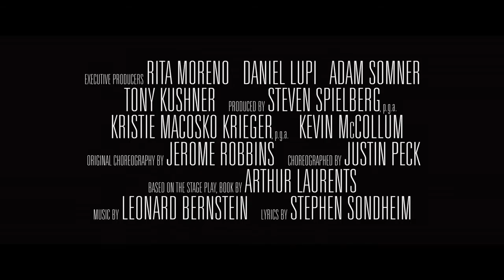סיפור הפרברים - טריילר 2 מתורגם רשמי, אידיבי, סטיבן שפילברג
קדימון טריילר מתורגם רשמי לסרט "סיפור הפרברים" (West Side Story), בבימוי סטיבן שפילברג (סטיבן ספילברג); ובכיכובם של אנזל אלגורט, רייצ'ל זיגלר, אריאנה דה בוסה, דיויד אלוורז, מייק פייסט, ג'וש אנדרס ריברה, אנה איזבלה, ריטה מורנו, קורי סטול, בריאן דרסי ג'יימס, קרטיס קוק, ג'יימי האריס, מאדי זיגלר, ג'מילה וסקז, בן קוק, קייל אלן